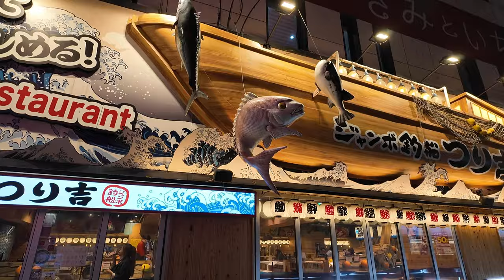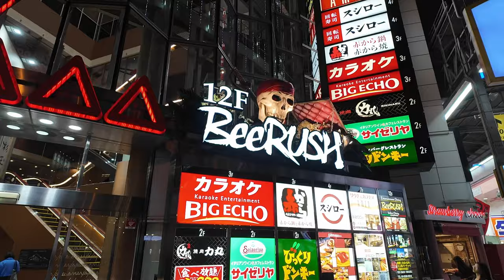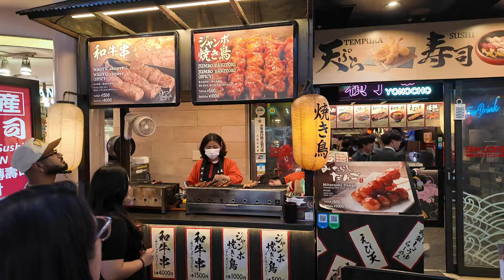Osaka Nights Walking Tour | Travel Japan 🇯🇵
This is Osaka. Experience the nightlife scenes